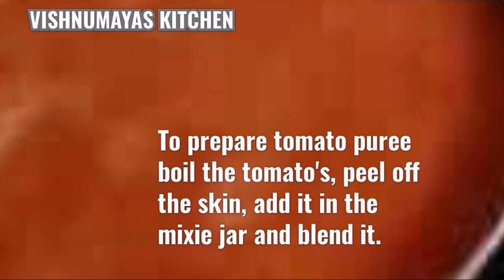FISH CURRY/MEEN KOZHAMBU - SPICY AND TANGY